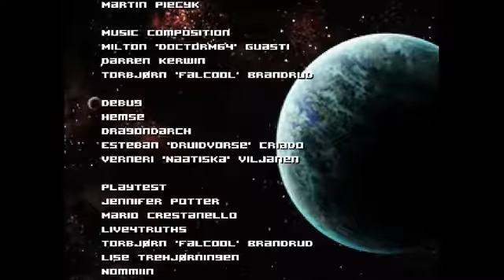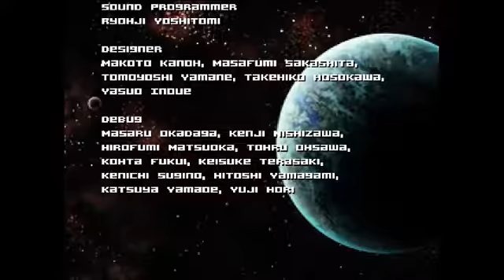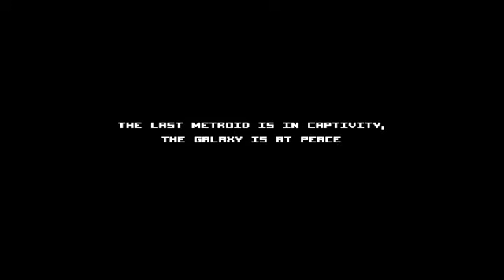AM2R Sub 2 Hours no2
sure I tried to beat my PB of 1:50 and just barely missed it